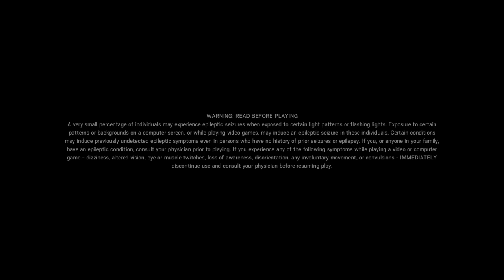Tom Clancy's Rainbow Six® Siege_20160622011515